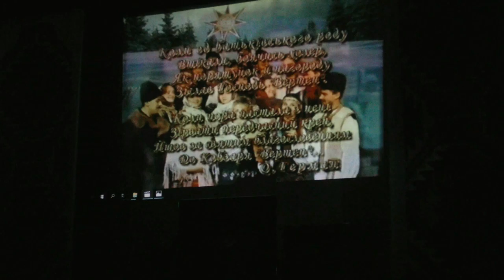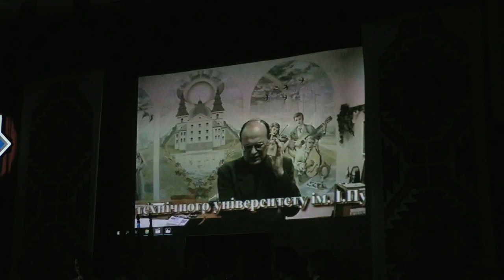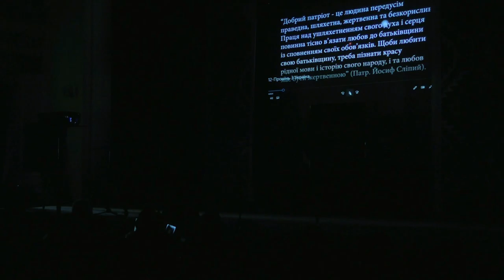Товариству "Вертеп"-30 років. Концерт. 1 частина. Тернопіль. 2019 рік